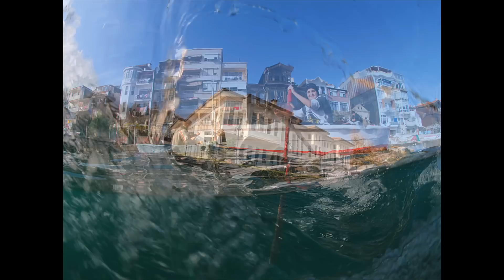Bosphorus By The Sea